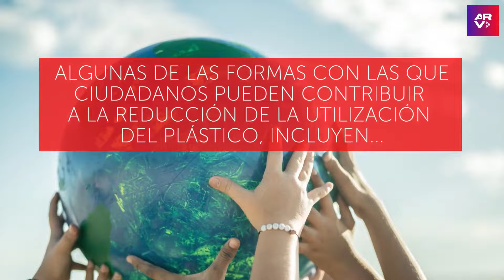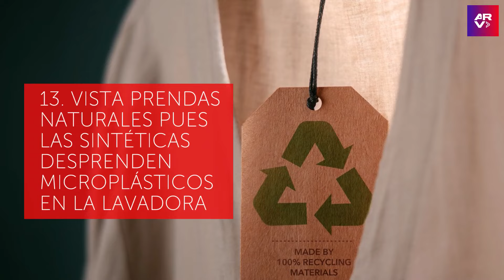5 islas de basura que contaminan el océano ocupan una superficie equivalente a Australia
Video oficial de Al Rojo Vivo. 5 grandes islas de residuos contaminan el océano y ocupan una superficie de más de 7 millones de kilómetros cuadrados, que equivale al tamaño del continente australiano.

5 islas de basura que contaminan el océano ocupan una superficie equivalente a Australia